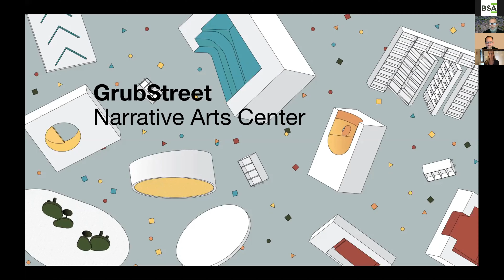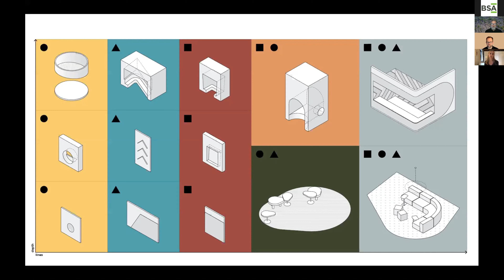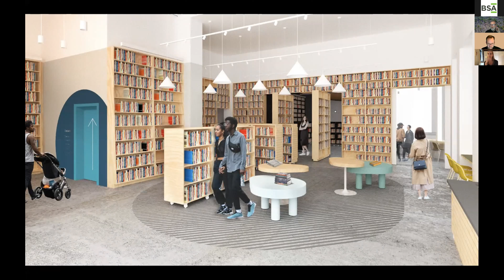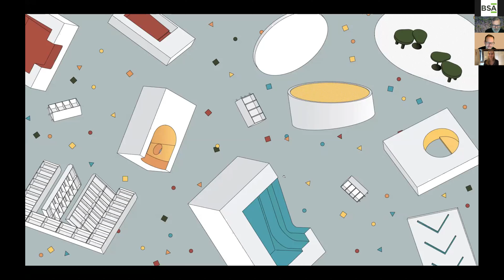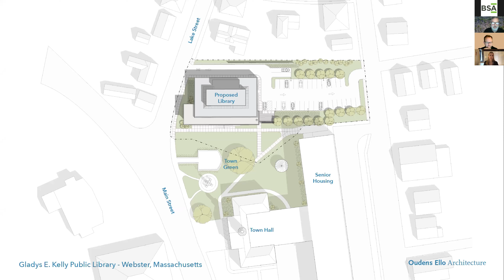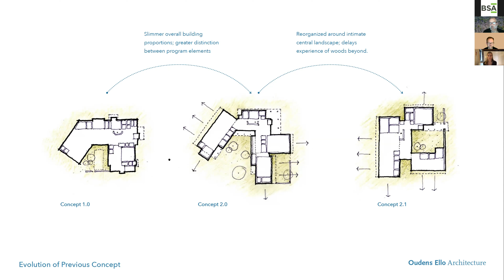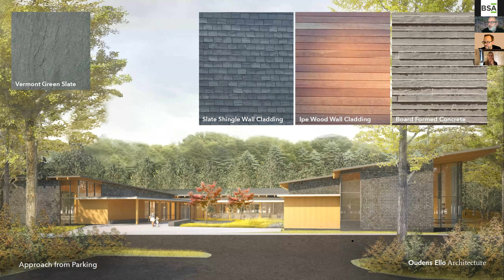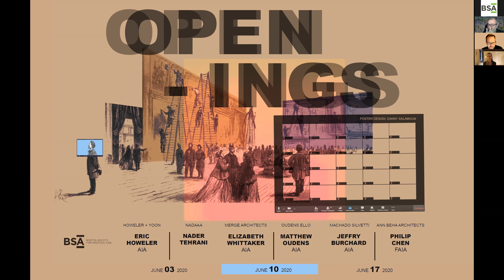OPENINGS: Merge Architects, Oudens Ello Architecture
An online streaming series celebrating architecture that is opening soon.

This week, a look at the Narrative Arts Center, designed by Merge Architects, and the Norwell Public Library, designed by Oudens Ello Architecture.

Host
Jeffry Burchard AIA
principal, Machado Silvetti

Speakers
Matthew Oudens AIA
principal, Oudens Ello Architecture

Elizabeth Whittaker AIA
principal, Merge Architects